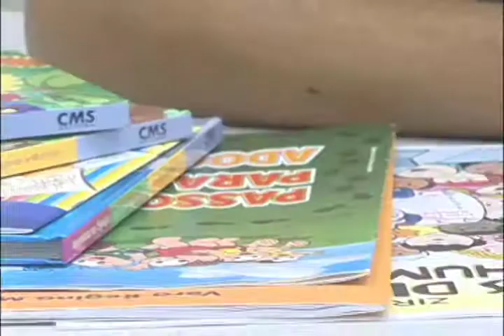Dia do Psicólogo